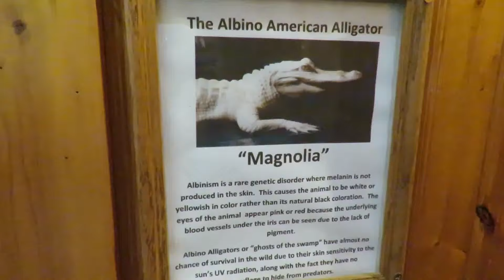Exquisite Detail of Magnolia the Albino American Alligator's Hide! Edisto Island Serpentarium